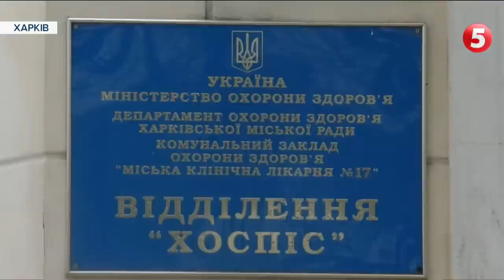Нові подробиці смертельної пожежі в Харкові: правоохоронці затримали чотирьох осіб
Четверо людей, імовірно причетних до пожежі у Харківському будинку для літніх людей, - затримані. У місті та області перевіряють геріатричні заклади. Нагадаємо, напередодні через пожежу у Харківському пансіонаті "Золотий час" загинули 15-ро людей.